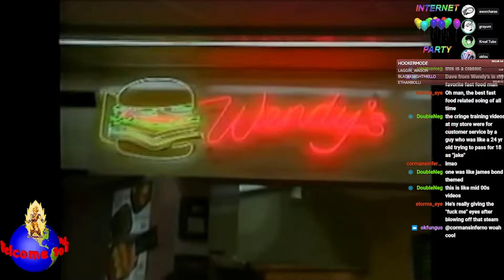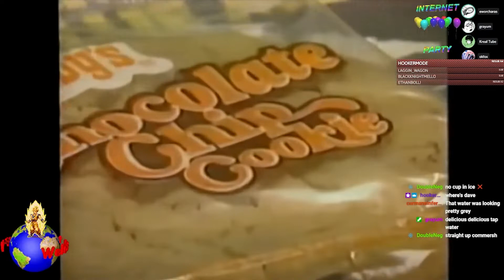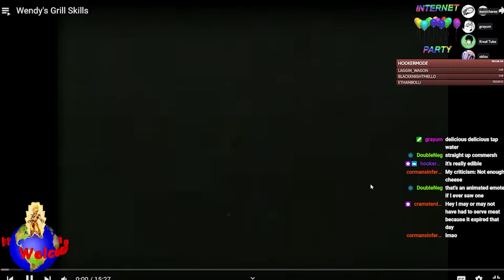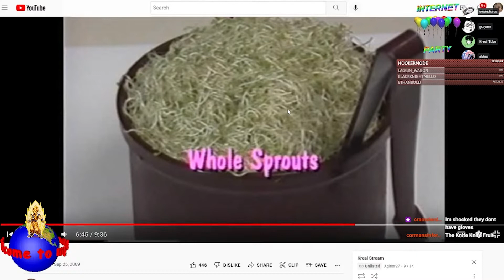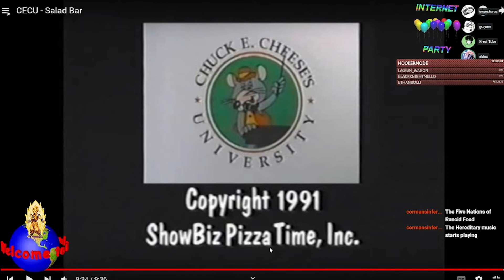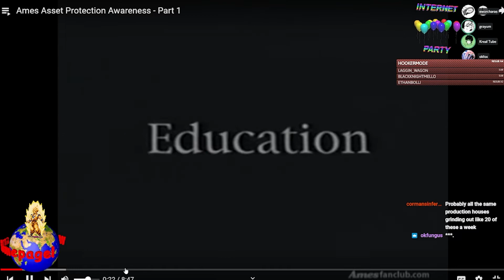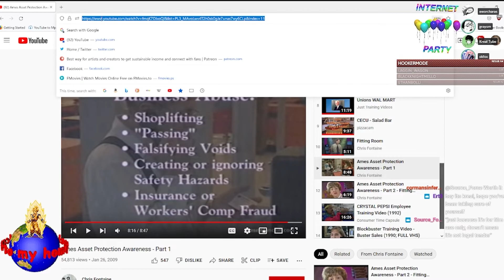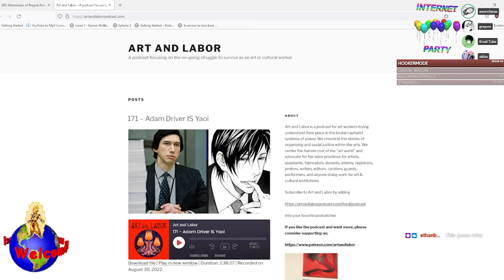Atrocity Exhibition Episode 009 (ft. Art & Labor Podcast) - Company Training Videos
This week 0K and Sarah from the Art and Labor Podcast join us to watch some company training seminars so we can all be better employees.

every friday at 10pm EST